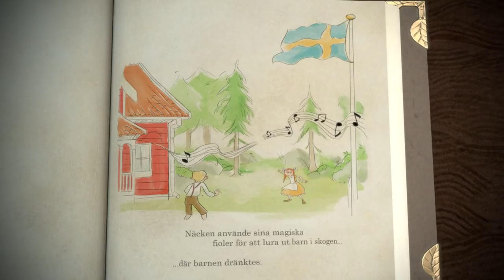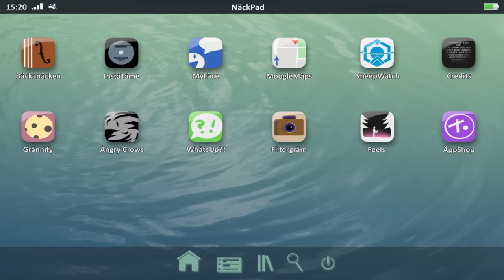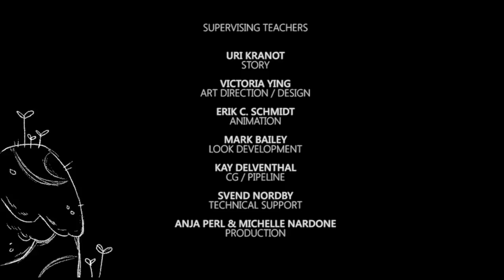CGI 3D Animated Short Film "Bäckanäcken" - MATURE Funny Animation by The Animation Workshop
Swedish sirens, also known as Nacken, exist to drown children. They use their beauty and magical violin playing to enchant them and lure them to their forest rivers.

Recently modern children have been too absorbed in their smartphones to go to the forest – this is a problem for the Nacken.
But one day, a kid finally enters their forest! It’s the perfect opportunity for clumsy and tone-deaf Lorelai to prove herself to her friends and a crazy hunt through the forest begins.

CREDITS:
Johanna Hagström

Kasper D. Christensen

Felix A. Meissner

Additional work:
Marylou Mao

Sophie Refshauge
Look Development

While we do our best to verify copyrights, we receive online submissions to showcase videos.